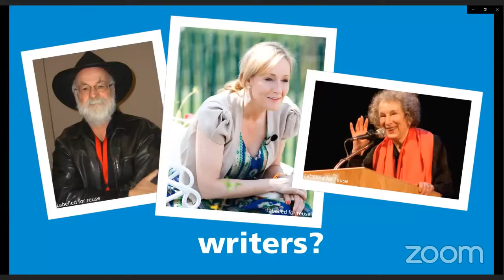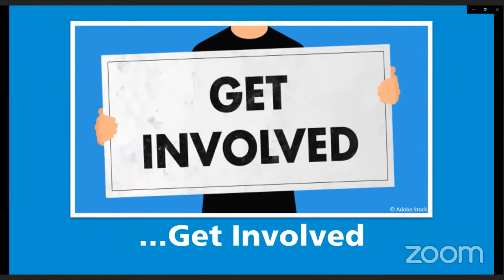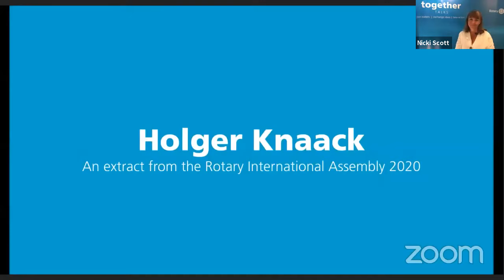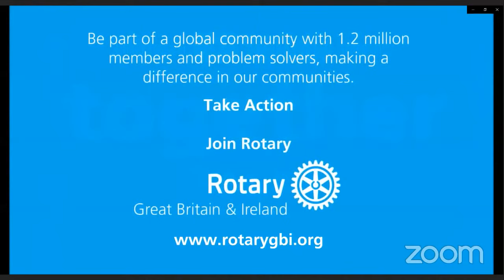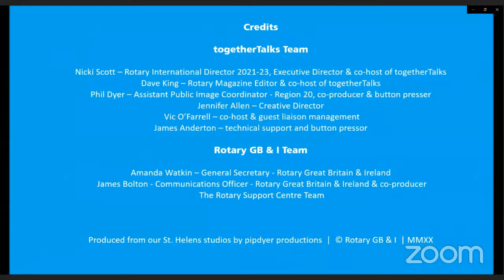"Rotary Opens Opportunities" : Holger Knaack | togetherTalks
Our guest on 26th May will be Holger Knaack, Rotary International President 2020/21.

togetherTalks is a series of conversation events, connecting people from across the globe to a range of leading speakers from the worlds of business, volunteering, the charity sector and more.

To receive all notifications about news and future events.

• 40 minute session
• In-depth and sharp conversation around important topics
• Q & As
• Live Chat Room
• Broadcast on the Rotary in Great Britain and Ireland YouTube channel.

Linkedin @Rotary International Great Britain and Ireland